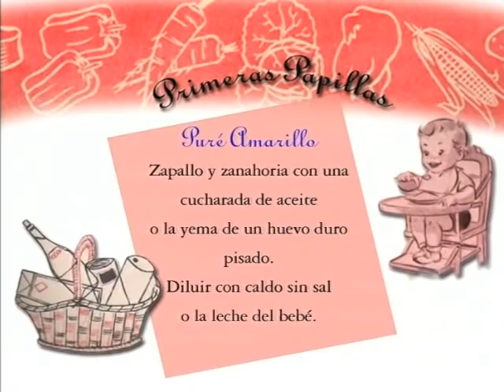primeras papillas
Corto del Dr Martin Gruenberg, pediatra de familia donde enseña como y cuando comenzar con las primeras papillas